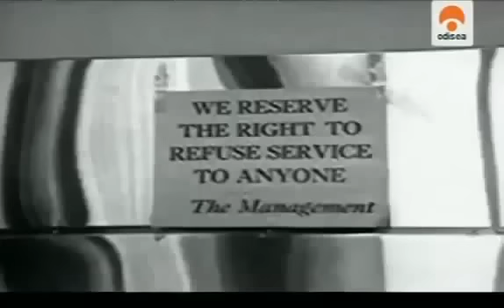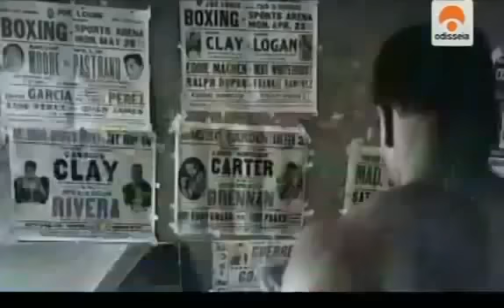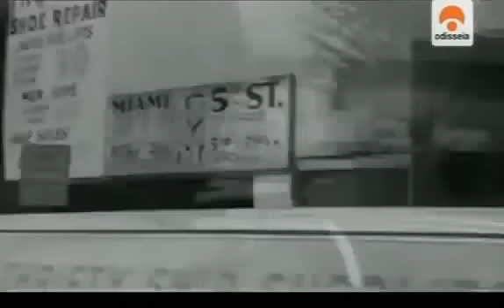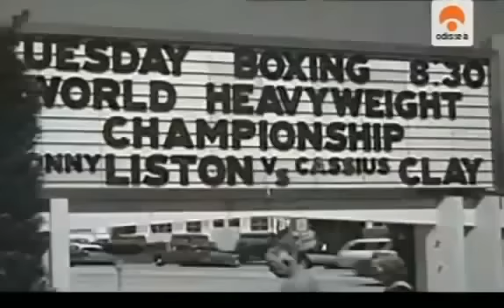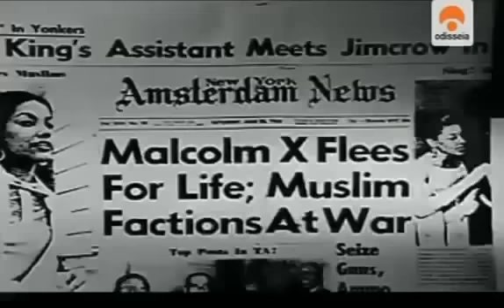Documental | 'Muhammad Ali, la leyenda'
Documental sobre la vida de Muhammad Ali.